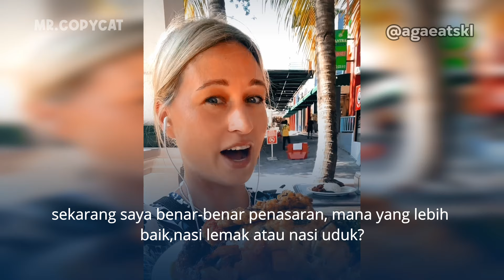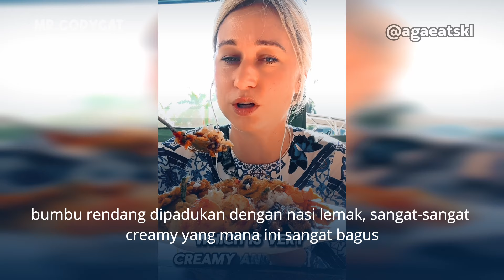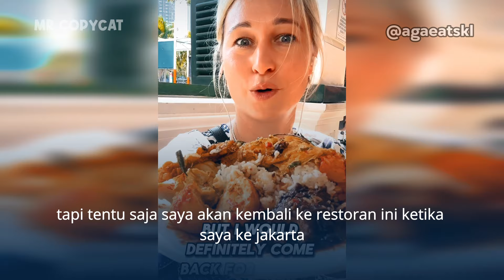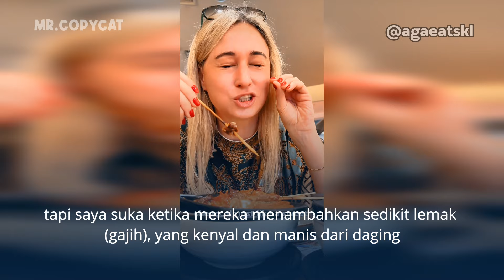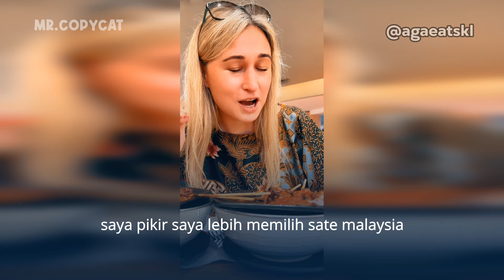Terlalu Mirip! Bule ini Bandingkan Hidangan Indonesia yang Ada di Malaysia Hasilnya Ternyata